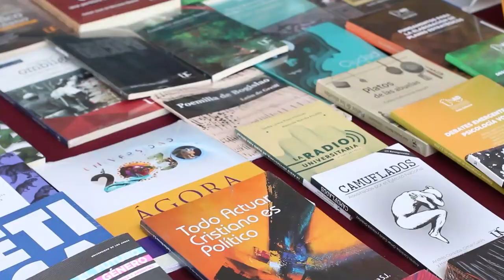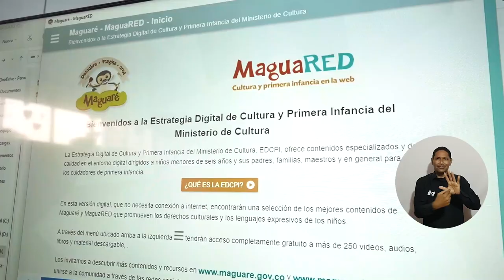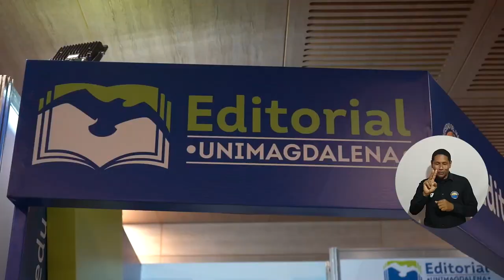Niños participan activamente en la Feria del Libro 2022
La Feria Internacional del Libro, las Artes y la Cultura, que vive la Universidad del Magdalena, se abrieron espacios dirigidos a niños, padres, cuidadores y agentes educativos con el fin de promover el desarrollo de la cultura en la primera infancia.